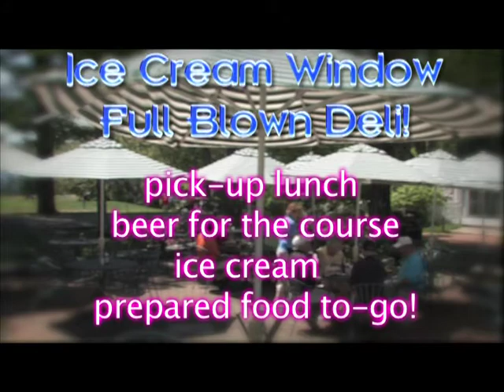Province Lake Golf Course 2015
Tee off in Maine and putt in New Hampshire is the mantra at Province Lake Golf Course in beautiful Parsonsfield, ME.  Spread along the shores of Province Lake, the course is a scenic hidden gem.  This family friendly course has six sets of tees and a booming junior program.  The full service restaurant provides delicious fare before, during and after your game.   Or pick up lunch, beer ice cream at the ice cream shack.